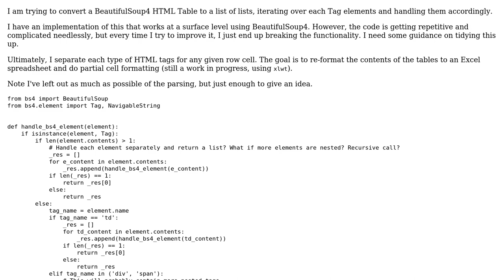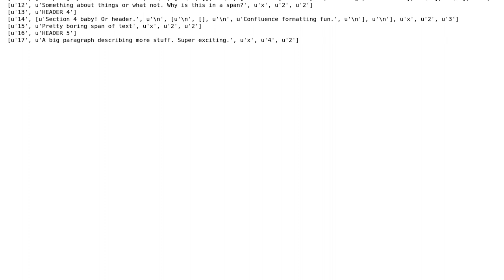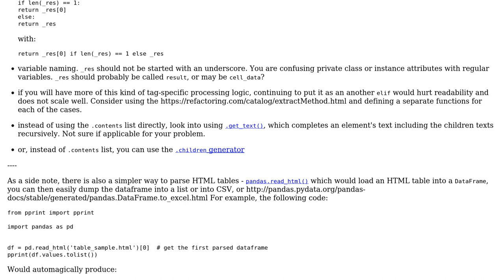Code Review: Convert BeautifulSoup4 HTML Table to a list of lists, iterating over each Tag elements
With thanks & praise to God, and with thanks to the many people who have made this project possible! | Content (except music & images) licensed under CC BY-SA | Music | Images & others | With thanks to user Jamal user HEADLESS_0NE user alecxe and the Stack Exchange Network Trademarks are property of their respective owners. You are responsible for your own actions.